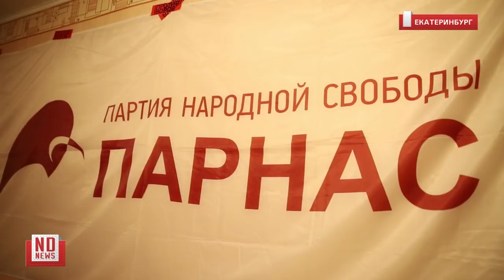Экс-координатор "Открытой России" в Екатеринбурге рассказал об обыске в своей квартире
Экс-координатор «Открытой России» в Екатеринбурге Максим Верников рассказал, как проходили обыски и о перспективах своего дела. Сейчас он находится в статусе подозреваемого по 284.1 УК РФ – это статья о сотрудничестве с нежелательными организациями. Верников второй в России, в отношении которого возбуждено такое дело.